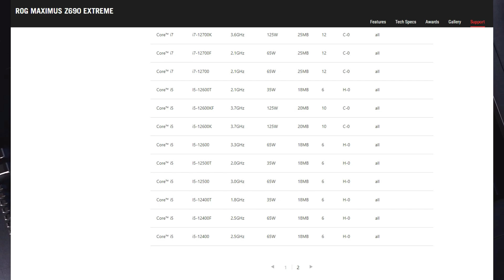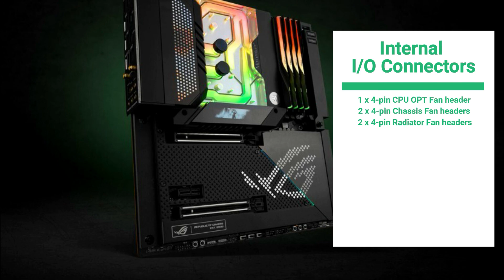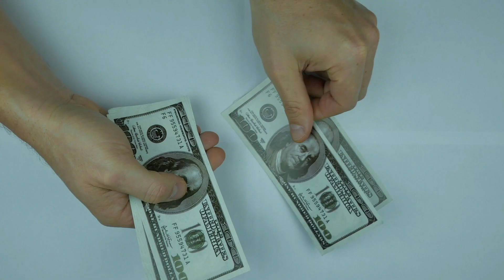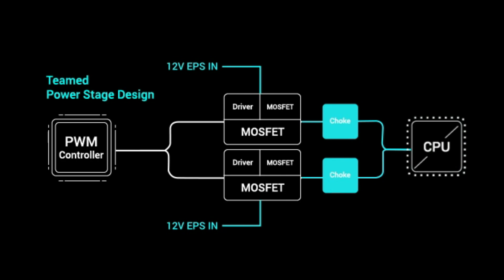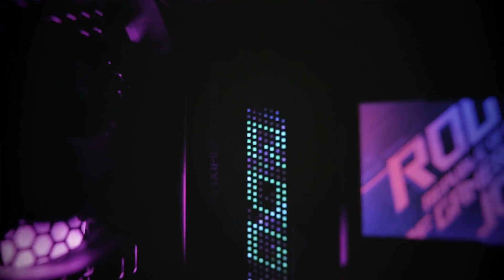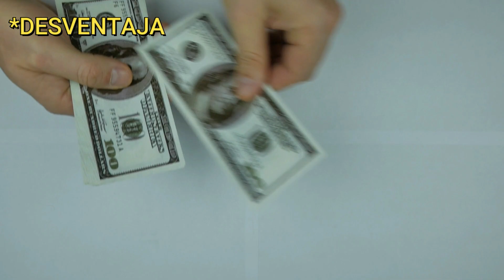ASUS ROG MAXIMUS Z690 EXTREME REVIEW ESPAÑOL LA MEJOR PLACA BASE PARA INTEL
!COMPRA TU PLACA ASUS ROG MAXIMUS Z690 EXTREME DESDE AQUÍ !!
AMAZON AMÉRICA:⏩
AMAZON EUROPA:⏩
MAS MOTHERBOARDS EN ESTA GAMA:⏩

EN ESTE VÍDEO VAMOS ANALIZAR LA TARJETA MADRE ASUS ROG MAXIMUS Z690 EXTREME PARA DESCUBRIR SUS MEJORES CARACTERÍSTICAS Y LAS VENTAJAS Y DESVENTAJAS DE LA MISMA.

PROCESADORES RECOMENDADOS PARA ESTA PLACA BASE:
INTEL I5 12600K, INTEL I7 12700K, Intel i9 12900k, Intel i5 12600kf, Intel i7 12700kf, Intel i9 12900kf

TARJETAS DE VÍDEO RECOMENDADAS PARA ESTA MOTHEBOARD:
NVIDIA RTX 2060, NVIDIA  RXT 2070, NVIDIA RXT 2080, AMD RX 5700 XT, RX 5600 XT O RTX 3080, RTX 3090, RTX 3070, RX 6800 xt, RX 6900 XT

00:00 Introducción
00:47 Características
06:07VRM
08:29 Ventajas
11:13 Desventajas
12:55 Conclusión

Enchufe Intel LGA 1700: listo para procesadores Intel Core de 12ª generación y Windows 11, compatible con PCIe 5.0 y DDR5
Software reconocido: suscripción AIDA64 Extreme de 1 año y panel intuitivo UEFI BIOS con MemTest86 integrado
Control inteligente: herramientas exclusivas de ASUS, incluyendo overclocking de IA, enfriamiento de IA, redes de IA y cancelación de ruido bidireccional para una fácil configuración
Robusta solución de energía: 24 + 1 etapas de potencia equipadas clasificadas para conectores de alimentación ProCool II, estranguladores de aleación microfina y condensadores metálicos de primera calidad
Diseño térmico optimizado: disipador de calor forjado en frío, disipadores de calor VRM ampliados más cubierta de aluminio I/O integrada, almohadilla térmica de alta conductividad, disipadores de calor penta M.2 y doble con placas traseras integradas y zona de refrigeración por agua ROG
Red de alto rendimiento: Wi-Fi 6E integrado, Marvell AQtion 10Gb, Intel 2.5Gb Ethernet, y ASUS LANGuard
Conectividad de juegos más rápida: PCIe 5.0, 5 ranuras M.2, 1 PCIe 5.0 M.2, USB 3.2 Gen 2x2 conector de panel frontal con carga rápida 4+, 2 puertos Thunderbolt 4, puertos USB 3.2 Gen 2x2